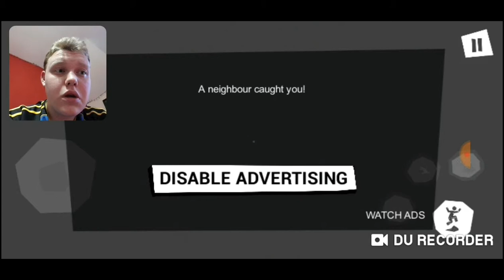WHAT UP WITH THAT NEIGHBOR??!! Hello Neighbor